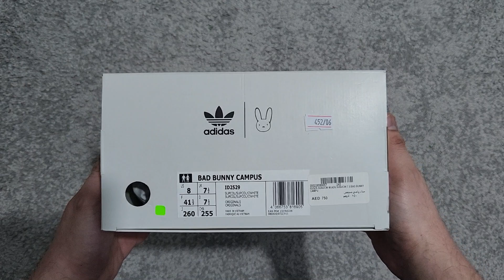Unboxing - Bad Bunny x Adidas Campus Light 'Chalky Brown'